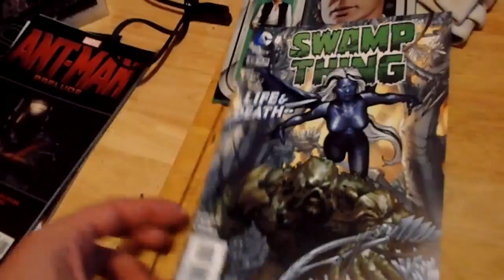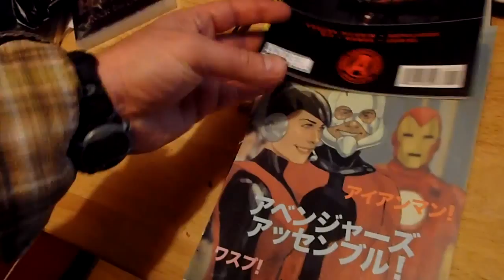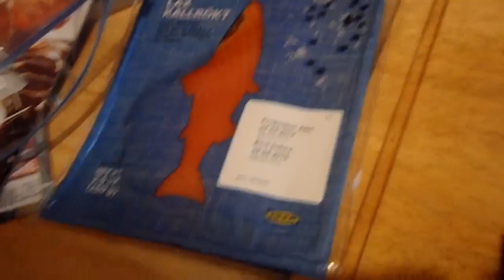Nibble with Crazy Legs Conti - IKEA fish bonanza kerplank (i.e. part two)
Why Nibble? Because a bite is too little, a chomp too much, a nibble is just right. Hosted by Crazy Legs Conti